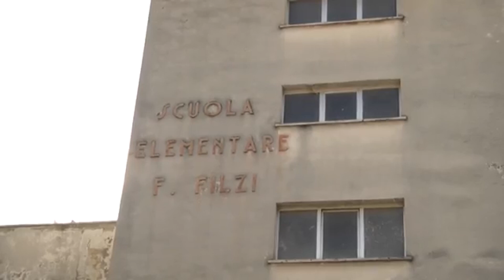Alba Adriatica. Al via i lavori per la realizzazione del nuovo polo aggregativo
| SUPER J |

Contatti Redazione:
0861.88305